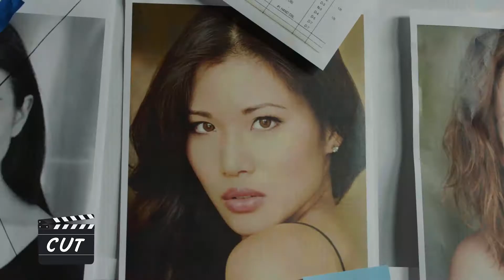Ian Virgo Comedy Reel 2018